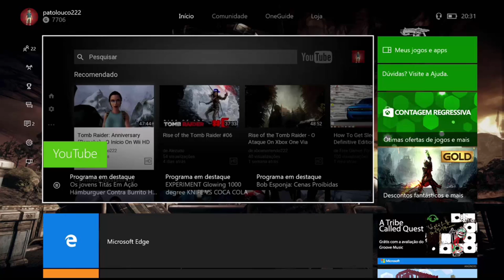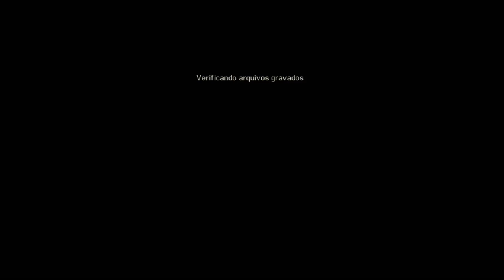Mad Max - O Atirador On Xbox One Via Streaming Windows 10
Max precisa da ajuda do Clã do Jeet, mas para tê-la ele será obrigado a realizar alguns favores e um desses favores será investigar a Passagem dos Sertões Mortos.